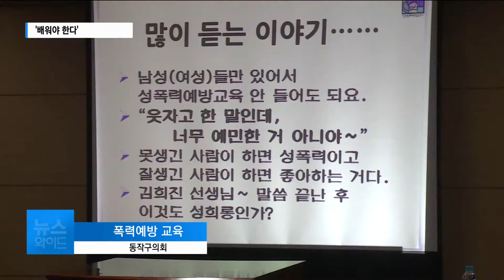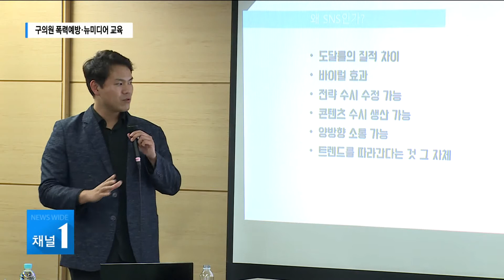'배워야 한다'…구의원, 폭력예방·뉴미디어 교육 / 동작 현대HCN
동작구의회 본회의장에선 더불어민주당과 자유한국당의 갈등이 아슬아슬한 줄타기를 하는 모양새이지만, 교육장에선 의원들의 배움 의지는 모두 한결같습니다.